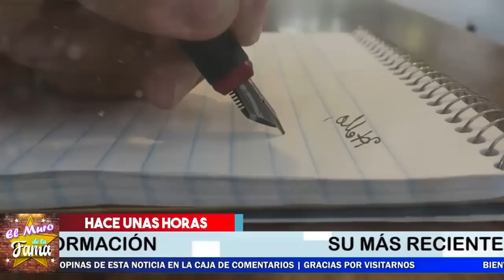🔴💥 𝗗𝗲 𝗨𝗹𝘁𝗶𝗺𝗮 𝗛𝗼𝗿𝗮 🔥Anabel TE. ME POR SU V¡DA Y Recibe 𝗙𝘂𝗲𝗿𝘁𝗲 𝗔𝗱𝘃𝗲𝗿𝘁𝗲𝗻𝗰𝗶𝗮 😱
Anabel 𝗔𝗖0𝗥𝗥𝗔-𝗟𝗔 𝗔 𝗡𝗜𝗡𝗘𝗟 𝗖𝗢𝗡𝗗𝗘 Filtra Fotos Y  Videos 𝗬 𝗘𝘀𝘁𝗮 𝗥𝗲𝗮𝗰𝗰𝗶𝗼𝗻𝗮 la  𝗣𝗢𝗡𝗘 𝗔 𝗧𝗘𝗠𝗕𝗟𝗔𝗥

 ¡ 𝗨𝗟𝗧𝗜𝗠𝗢 𝗠𝗜𝗡𝗨𝗧𝗢 ! Anabel Hernandez  a Ninel Conde
𝗗𝗲 𝗨𝗹𝘁𝗶𝗺𝗮 𝗛𝗼𝗿a,Anabel TE. ME POR SU V¡DA, Y Recibe 𝗙𝘂𝗲𝗿𝘁𝗲 𝗔𝗱𝘃𝗲𝗿𝘁𝗲𝗻𝗰𝗶𝗮 ,noticias de ultima hora de ninel conde,ninel conde noticias,recientes de ninel conde,chisme no like,ninel conde y anabel hernandez,recientes de anabel hernandez,ventaneando,noticias de espectaculos,noticias de ultimo minuto de ninel conde,recientes de la farandula,ninel conde le responde a anabel hernandez,farandula en mexico,tv notas,de primera mano,sale el sol,chismes de las celebridades en mexico, el muro de la fama

elmurodelafama

¡ BIENVENIDOS ‼️

Entertainment
Television program
noticias de espectaculos
espectaculos noticias
noticias de la farandula
tv mexicana
Televisa espectaculos
chismes
escandalo de los famosos 2021
farandula 2021
chisme de farandula
karol tamiko
programa hoy
suelta la sopa
polemica
Ventaneando